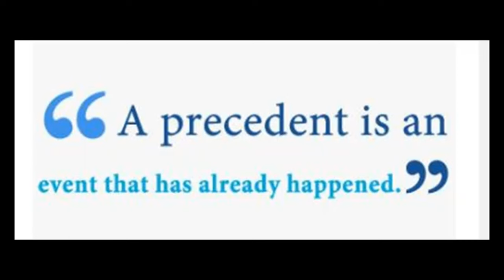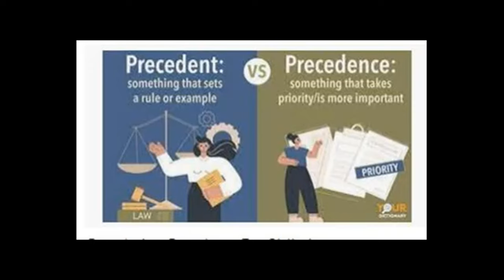R Kelly Appeal TV-- Where The Setup Began---Interview with the manager--R Kelly Speaks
Thank you for your viewing and comments. if you would like to hear the full podcast refer to the Lisa and Cassandra Interview on Asis podcast